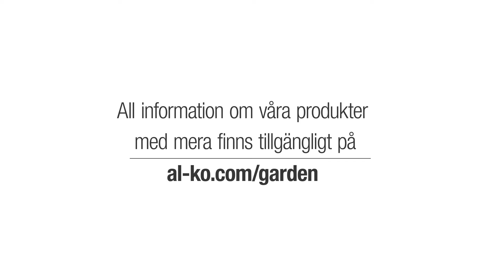Bensingräsklippare AL-KO Highline 527 SP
Bensingräsklippare AL-KO Highline 527 SP (119769)
Självgående med stor klippbredd och innovativ B&S Exi Motor för betydligt mindra förbruk av olja. Se mer pä